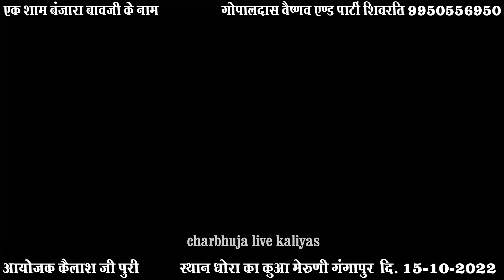सबसे फेमस निर्गुणी भजन गोपाल दास वैष्णव ।। भक्ति करो रे संतो मिल जाओ भेला ।। Gopal das Vaishnav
bhajan rajasthani desi bhajan जुगति तो देख दाता जाजम राली Jugti to dekh data jajam rali Gopal das vaishnav bhajan gaur gopal das gaur gopal prabhu marwadi desi bhajan marwadi bhajan bheru puri bhajan bheru puri sopura nirguni bhajan Bheru puri ke bhajan Nirguni bhajan निर्गुणी भजन rajasthani bhajan baba ramdevji bhajan rajasthani songs Khama bavji ho raj gopal das vaishnav chai ka bhajan Gopaldas Shivrti

भजन के लिरिक्स

भगती करो रे गुरु का बचना में रेवो,
मत लाओ माईला मे हेरा ओ जी,
भगति करो रे संतो मिल जाओ भेला,
मत लाओ मायला में हेरा।।

जुगती तो देख संता जाजम राली,
पीओ न प्याला जेड़ा अम्रत भरीया,

खेती तो करु म्हारे जल बिना सुके,
बिणज करु म्हारी मूल पूंजी डूबे ओ जी,

ऐकली वो झुपडी में डर म्हाने लागे,
शहर में रेउ तो म्हाने लोग भरमावे ओ जी,

पेदल चालू तो काटो म्हारे भागे,
घुडले चडू तो म्हारा सतगुरु लाजे,

भगती करो रे शीतल बनीयो,
रुख शीतल ज्यारी छाया,

रूपादे जी बेट हरी का गुण गाया,
वोजी भगती करो रे संतो,